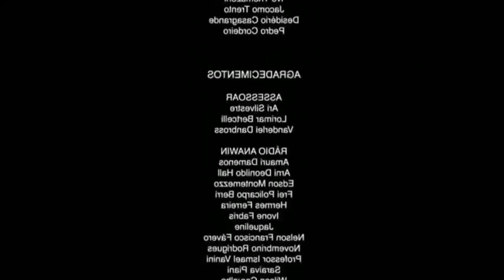Mais um vídeo editado pelo estúdio Madalhano.